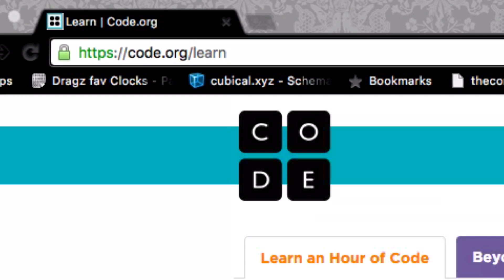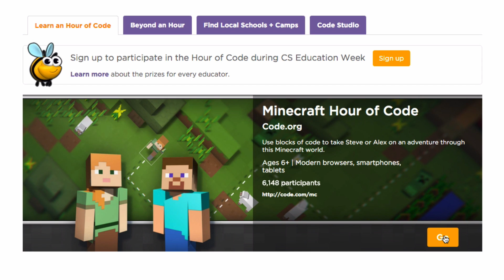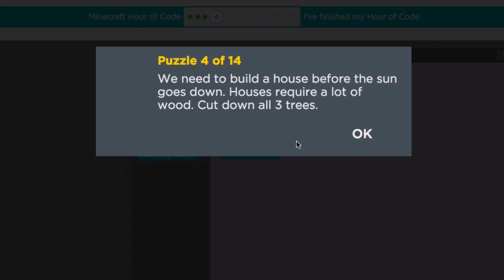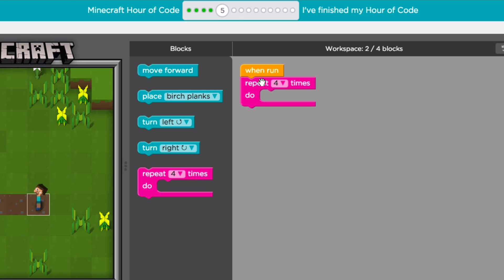101 Ideas for Minecraft Learners 47 - Hour of Code - Minecraft Style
101 Ideas for Minecraft Learners is a video series designed to inspire creative learning using Minecraft.

This video shows you the brilliant Hour of Code website and how Minecraft can help you learn how to code!

Minecraft.net